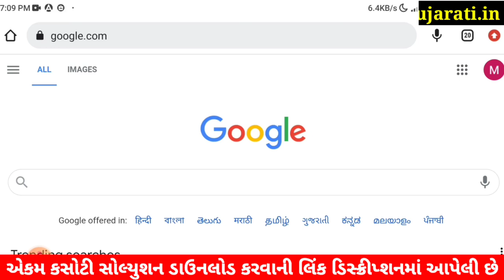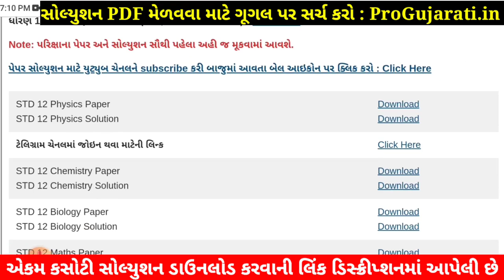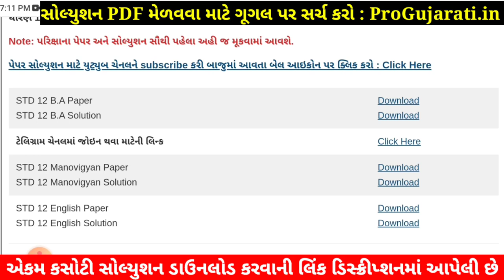STD 12 Manovigyan Paper Solution 2022 Ekam Kasoti, STD 12 Manovigyan Ekam Kasoti Solution 2022 PDF